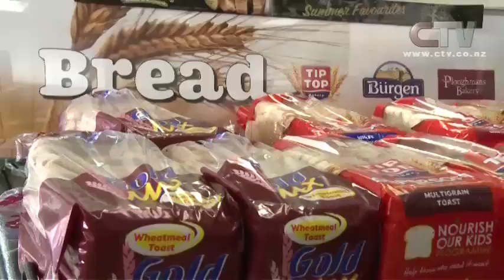Canterbury Live August 22